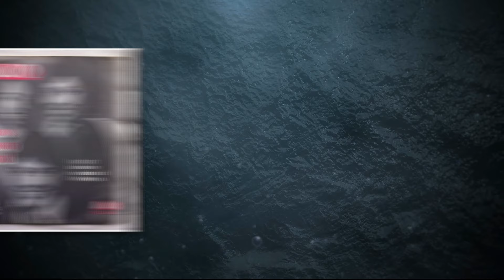Las Vegas - Biggest & Best Concerts and Residencies in Las Vegas for 2024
Get ready to roll the dice on unforgettable entertainment! In our latest video, we're diving into the heart of the entertainment capital of the world—Las Vegas—to bring you an exclusive sneak peek into the most sizzling concerts and residencies set to rock the Strip in 2024!

🎤 From legendary icons to rising stars, we've curated a list of the absolute must-see performances that will have you dancing in the neon-lit streets. Whether you're a die-hard fan or just looking for a night to remember, our guide has something for everyone.

🌟 Brace yourself for powerhouse vocal performances, mind-bending stage productions, and genre-defying spectacles that will leave you breathless. We'll be uncovering the secrets behind the most anticipated residencies, shedding light on the unique experiences each artist brings to the stage.

🎸 Who will be commanding the spotlight in 2024? Which venues will be transformed into epicenters of musical magic? Join us as we spill the details on the hottest tickets in town and give you an inside look at the venues that are set to become the backdrop for the year's most iconic performances.
Whether you're a seasoned Sin City visitor or a first-timer, our guide is your golden ticket to an unforgettable year of music and entertainment.

🎫 Don't miss out on the chance to be part of the Vegas magic in 2024! Hit that subscribe button, turn on notifications, and join us as we unveil the stars, the stages, and the sheer spectacle that will make Las Vegas the ultimate destination for music lovers next year. Get ready to experience the pulse-pounding beats and dazzling performances that will make 2024 a year to remember on the Las Vegas Strip! 🎉🌟